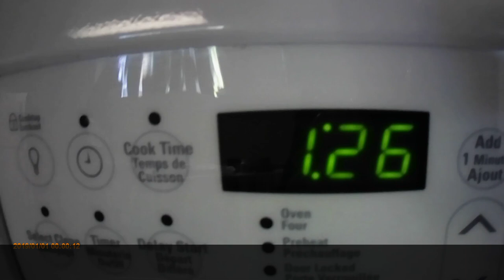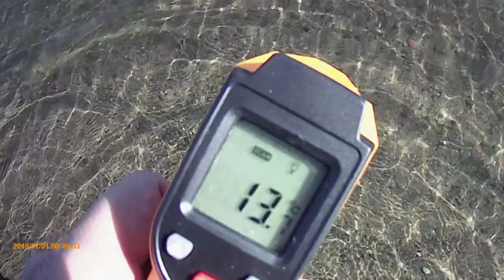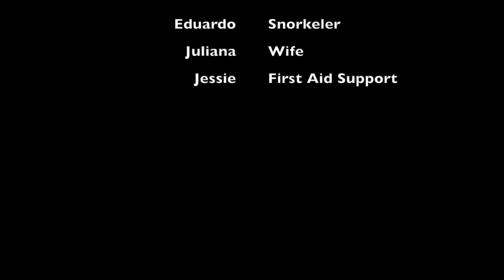2020.09.27 Sandy Beach - Thunder Bay, ON, Canada.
Snorkeling in Sandy Beach, Chippewa Park - Thunder Bay, ON, Canada.

PS: This is one of the first videos we did using our action camera. We weren't aware the sound recorded was not the greatest. Sound track coming soon.